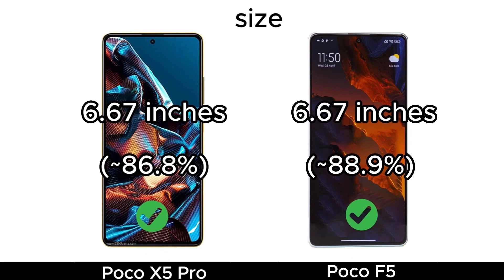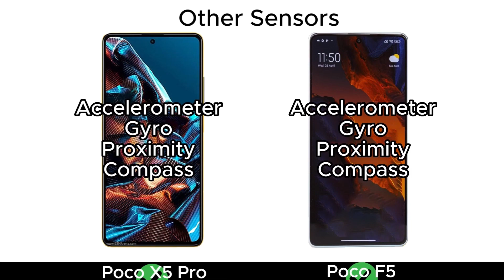Poco X5 Pro VS Poco F5